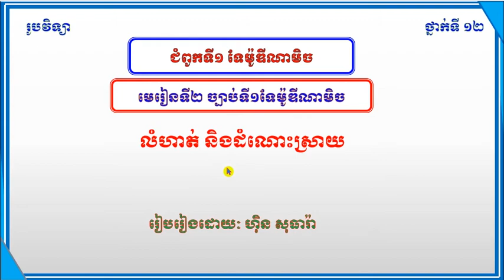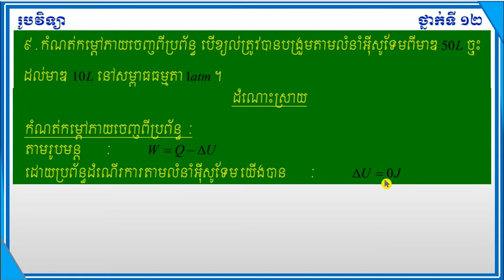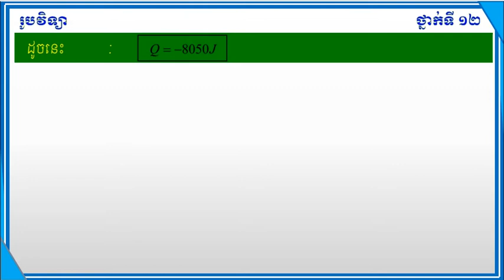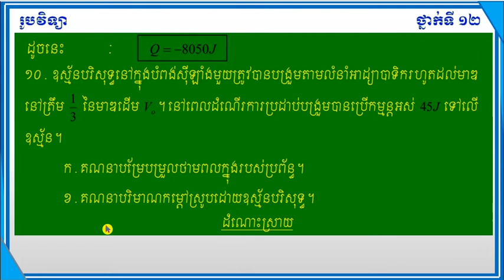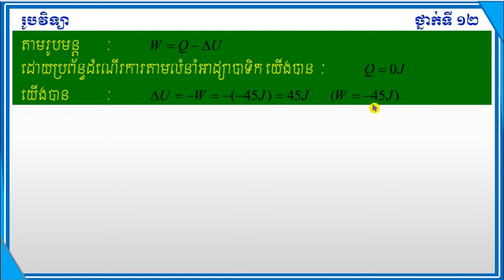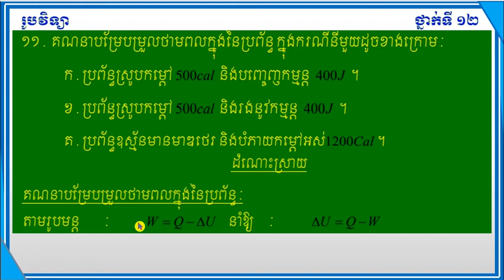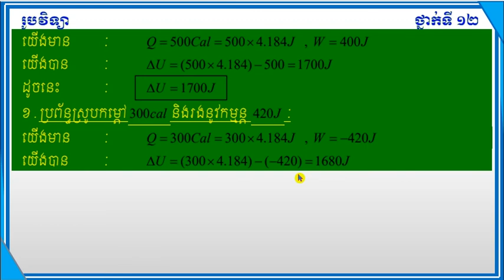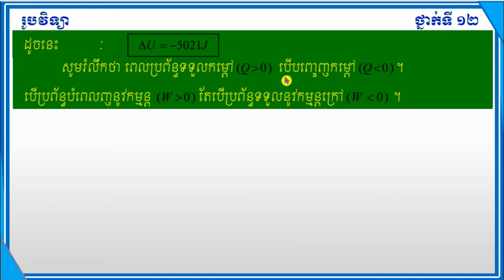មេរៀនទី២ច្បាប់ទី១ទែម៉ូឌីណាមិចThe first law of thermodynamics.​​ Physic Grade12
មេរៀនទី២ច្បាប់ទី១ទែម៉ូឌីណាមិច
The first law of thermodynamics.​​
លំហាត់និងដំណោះស្រាយ
Exercises and Solutions
រូបវិទ្យា ថ្នាក់ទិ១២
Physic Grade12